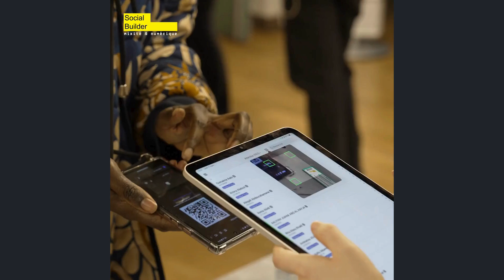✨ Forum Tech it Girl | Edition Ile-de-France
Découvrez notre Forum Tech it Girl édition Ile-de-France ! Une journée gratuite pour les jeunes femmes de moins de 30 ans pour découvrir les opportunités Tech ✨

Si vous avez des questions, n’hésitez pas à laisser vos commentaires en dessous : nous y répondrons avec plaisir !

Découvrez tous nos événements et toutes nos formations sur le

Social Builder est une association fondée en 2011 qui œuvre pour un monde numérique inclusif en offrant les mêmes opportunités professionnelles aux femmes et aux hommes. L’association accompagne les femmes dans leur reconversion professionnelle et leur insertion durable dans les métiers du numérique.
Social Builder forme également les entreprises sur les questions d'inclusion et d'égalité professionnelle.
Social Builder crée des parcours pour assurer l'insertion des femmes dans les métiers du numérique et rassemble une communauté de + de 80 000 femmes et professionnels engagés pour la mixité dans les métiers de la Tech.

CREDITS
Monteur·se : 13ème round